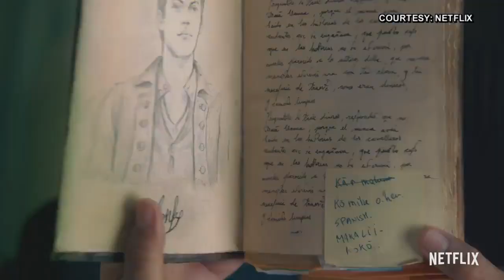Digital Exclusive: Kea Peahu and Vaccaro from Netflix's Finding Ohana